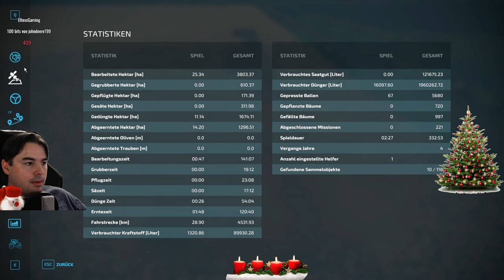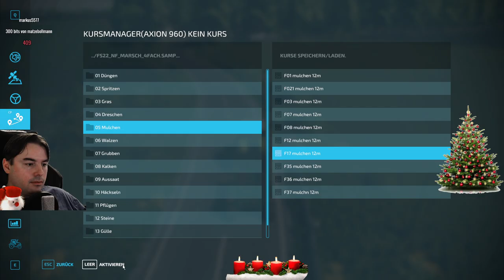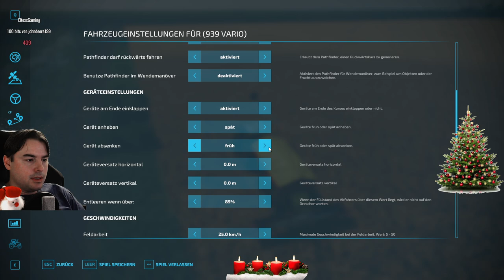LS22 #732 Der Kalkstreuer fährt mit Autodrive und Courseplay ganz alleine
🚜 NF Marsch LS22 4fach ModMap mit vielen Produktionen für mehr Abwechslung und längeren Spielspaß. Mehr Infos bei --- 🚜🚜 Mehr ansehen 🚜🚜 ---

✅ Heute in der LandwirtschaftsSimulator22 Let's Play Folge